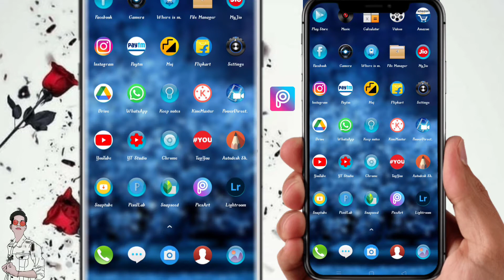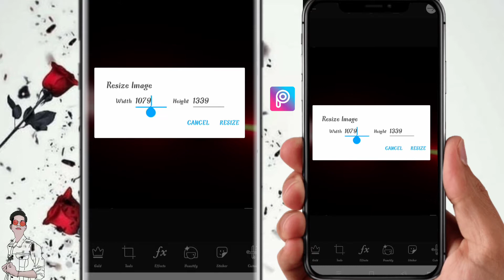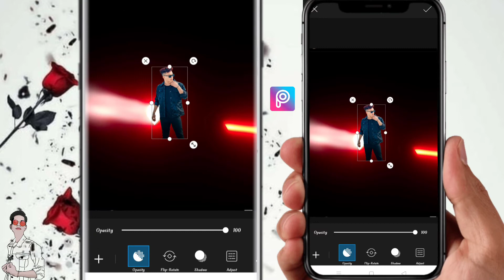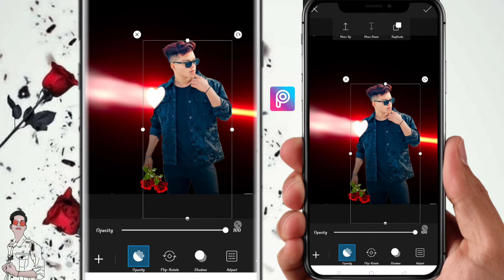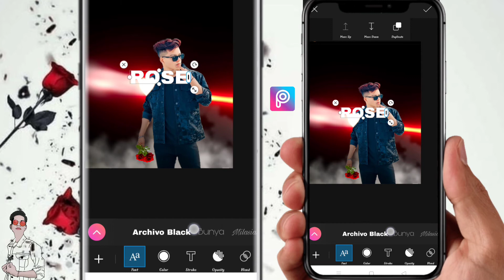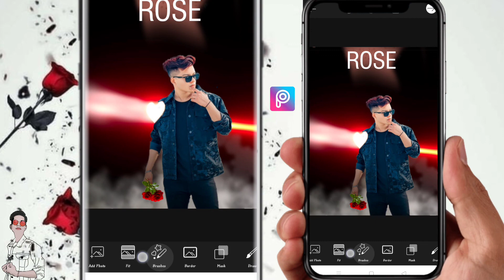Rose Day Picsart Photo Editing || Riyaz New Photo Editing Tutoriyal [As style]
Hello दोस्तो

         तो दोस्तो आज मैं आपको एक न्यू photo editing सिखाने वाला हूं जिसमें आप लोग Rose day Picsart Photo Editing  2021 sa realated   करने वाले हैं।।
video मजेदार होने वाला है!!
तो विडियो को लास्ट तक देखें |

 मैं रोज न्यू विडियो लाया करता हूं तो आप लोग हमारे channel पे बने रहिए ||

This video is about that how to make :-
1)rose day photo editing picsart
2)rose photo image
3)rose day photo editing snapseed
4)girl propose picsart editing
5)girl propose photo editing
6)romantic photo editing picsart
7)rose flower editing\nrose day photo editing snapsee
8)valentine day photo editing picsart 2020
9)rose flower photo editin
10)rode photo editing
11)burning rose photo editing
12)rose flower editing